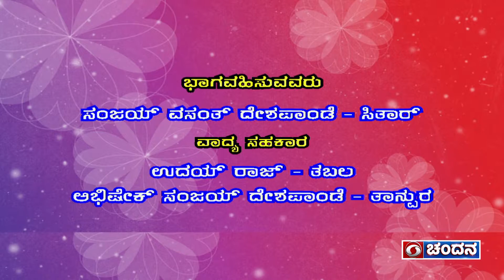Classical Music | Hindustani Upashashtriya Sangeeta - Sitar Vadana | ಸಿತಾರ್ ವಾದನ | DD Chandana